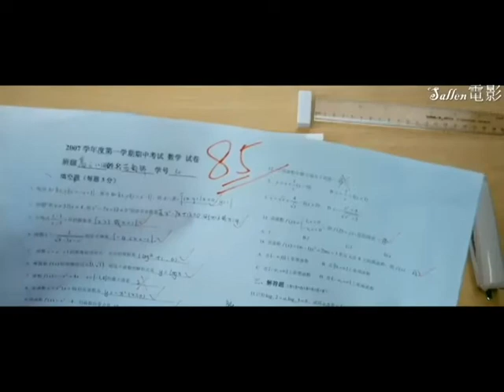Korea Video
Collection of five videos.